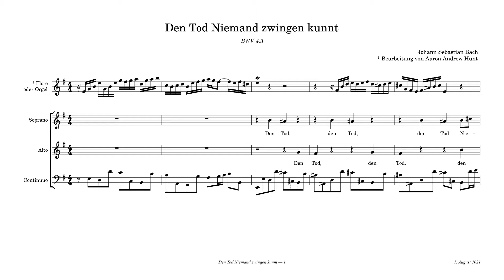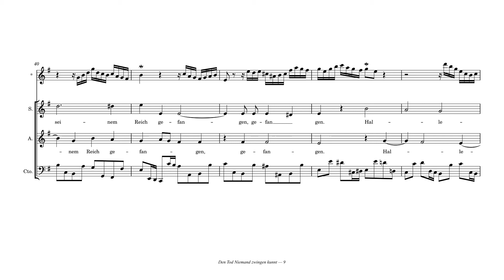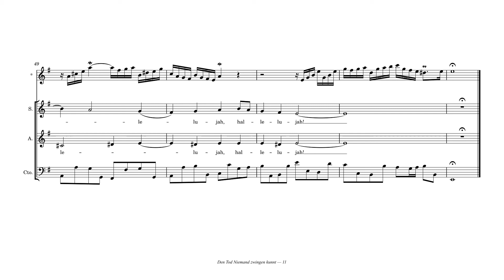BWV 4.3 “Den Tod Niemand zwingen kunnt”, Bearbeitung mit Flöte obligato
I wrote only the organ/flute part (1. August 2021), J.S. Bach wrote everything else. Original recording by alt Musica Amphion, conducted by Pieter-Jan Belder, with soprano Dorothee Mields, and alto Terry Wey, (obligato track added by me, original recording This is part of an ongoing project to add obligato instrumental parts to all of Bach's continuo arias (those arias which were written for continuo and voice alone without any additional obligato instruments). My reason for doing this is to learn from Bach's compositions, to challenge myself and improve my skills. This is a draft which may be improved. There are over 60 such arias to work with.